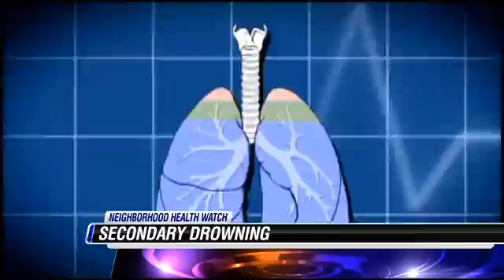HCA Neighborhood Healthwatch - Dry and Secondary Drowning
In this week's Neighborhood Health watch, we examine dry drowning and secondary drowning. Dry drowning is the sudden spasm of vocal cords after inhaling a small amount of water. Secondary drowning is when a small amount of water gets into the lungs and causes irritation.

These can happen hours after your child has finished swimming, toweled off, and moved on to other things. As Dr. Azhar Talibi of Chippenham & Johnston-Willis Hospitals explains, it's important for parents to know the symptoms.

"The symptoms that we're looking out for are going to be a lot of coughing and sputtering right away. Later on in the day, even after you've gone home and dried off, a lot of coughing, difficulty breathing, respiratory distress, vomiting, fever, any change in mental status. If a child is not acting normally, it might mean he's not getting enough oxygen."

If you notice these symptoms, it's time to take your child to the ER for possible chest x-rays and IV fluids.